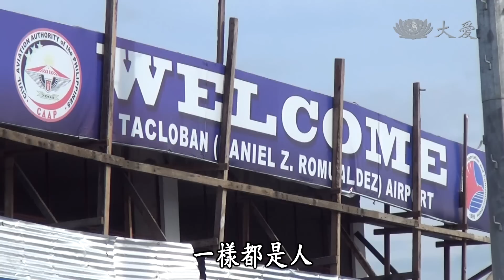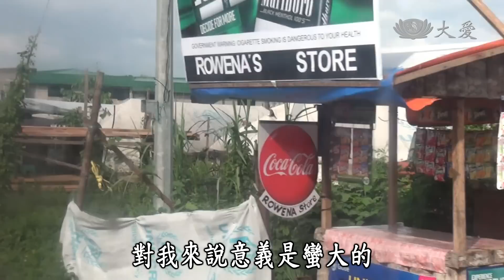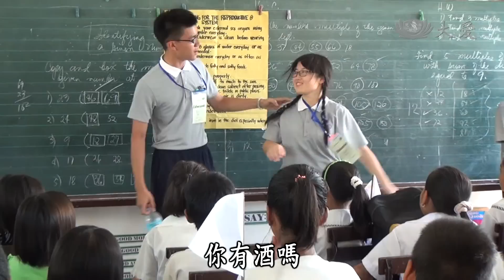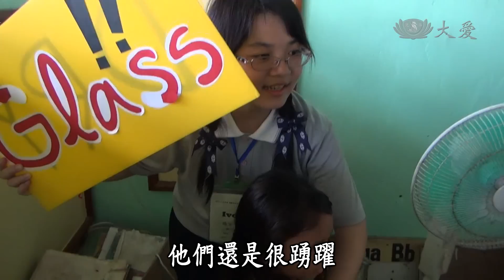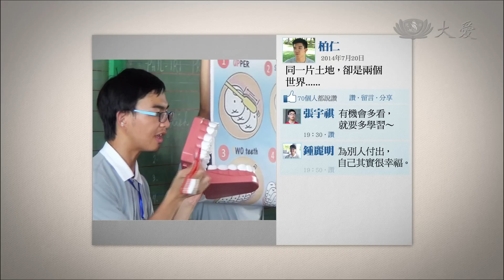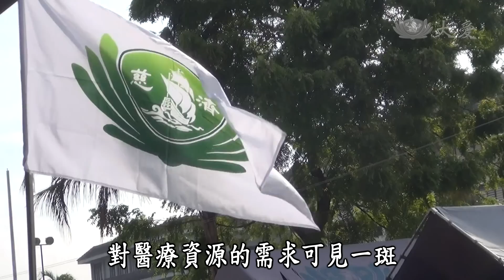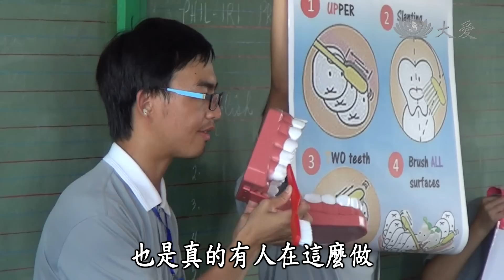【年輕人讚起來】20150122 - 人醫菲揚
2014年7月，慈大醫學院四年級的張宇祺，和二十幾位同學，參加了9天的「菲律賓國際志工服務團隊」，到菲律賓當地教導小朋友健康觀念的宣導，看到當地物資的缺乏以及簡陋的居住環境，讓從小在臺灣長大的宇祺，體驗到雖然是同一片天空，卻是兩個不同的世界。